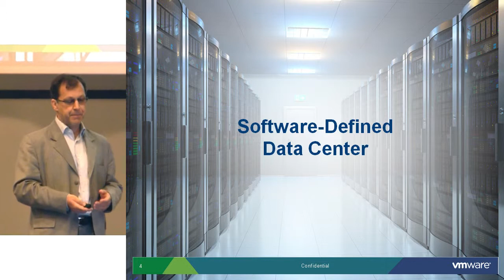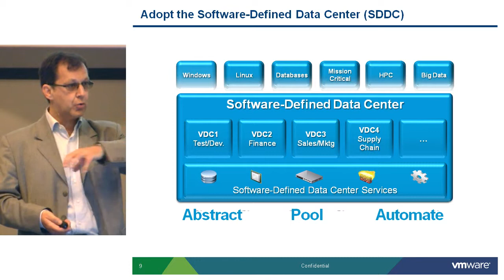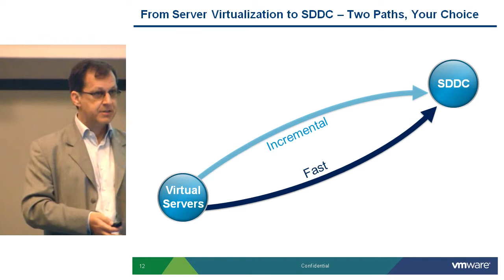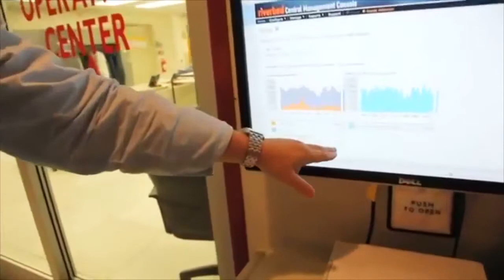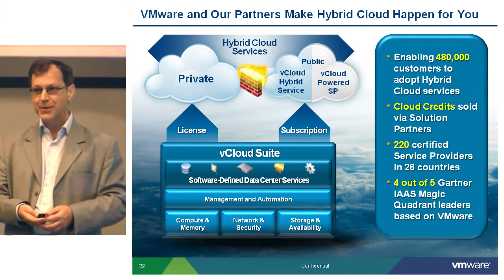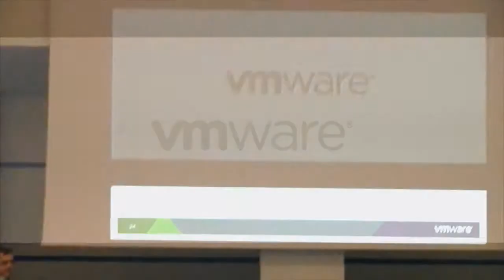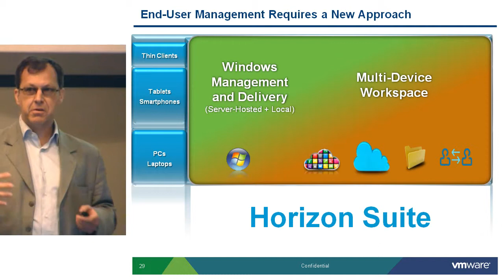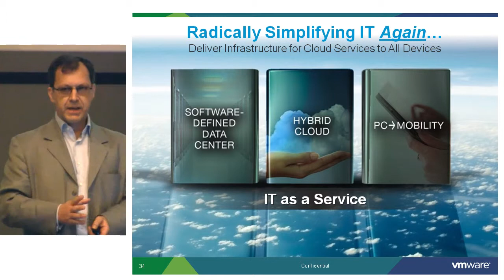GILLES LUNZENFICHTER - „IT as a service" [EN]